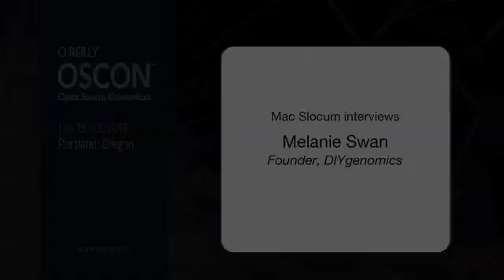Melanie Swan interviewed at OSCON 2010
Melanie Swan focuses on personal genomics as a Research Fellow at MS Futures Group. Her educational background includes an MBA  in Finance and Accounting from the Wharton School of the University of Pennsylvania, a BA in French and Economics from Georgetown University and recent coursework in bioscience, nanotechnology, physics, and computer science.

Ms. Swan's career has focused on research, finance, and entrepreneurship, including founding a technology startup company, GroupPurchase, which aggregated small business buying groups. She was Director of Research at Telecoms Consultancy RHK/Ovum and previously held management and finance positions at iPass in Silicon Valley, J.P. Morgan in New York, Fidelity in Boston and Arthur Andersen in Los Angeles.

Ms. Swan serves as an advisor to research foundations, government agencies, corporations, and startups and is active in the community promoting science and technology, and opportunities for women. She designs professional and educational simulations, including "Discontinuity Futures," "Being an Entrepreneur" and "The Trader's Pit." Ms. Swan is the former Treasurer of San Francisco-based non-profit Equal Rights Advocates, an Advisory Board member of the Foundational Questions Institute, Lifeboat Foundation and Accelerating Studies Foundation, a presenter at the Expanding Your Horizons math and science conference and co-moderator of the Philadelphia and Boulder Future Salons.

Ms. Swan speaks French, Spanish and Portuguese, and is an advisor and faculty member at Singularity University.